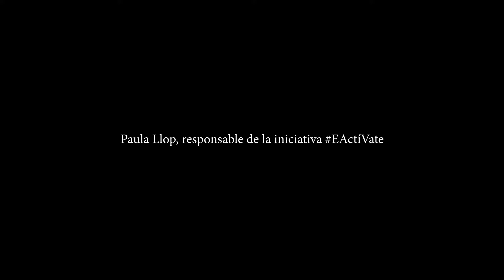España supera en 2020 la media europea en rendimiento digital - IVIE 1er Barómetro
🔴MÁS INFORMACIÓN - El 1er Barómetro EActíVate para la Reactivación Económica de empresas y trabajadores constata el gran esfuerzo realizado por las empresas en 2020 para reactivar la economía. Una muestra clara es la aceleración digital de España, que se posiciona por encima de la media europea en rendimiento digital. Además, el 59,9% de las empresas encuestadas afirma que va a invertir en digitalización este año. El Barómetro ha sido realizado por EActíVate y el Instituto Valenciano de Investigaciones Económicas (Ivie) y está compuesto por un estudio de indicadores económicos y una encuesta en la que han participado 840 empresas, empresarios, emprendedores y autónomos y trabajadores adheridos a la iniciativa EActíVate.